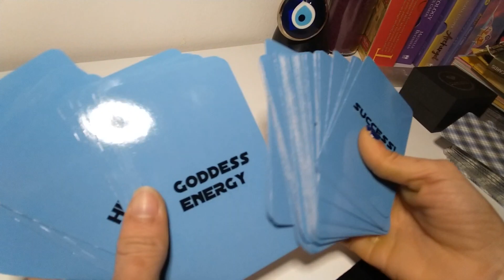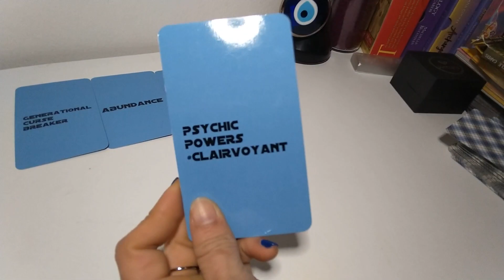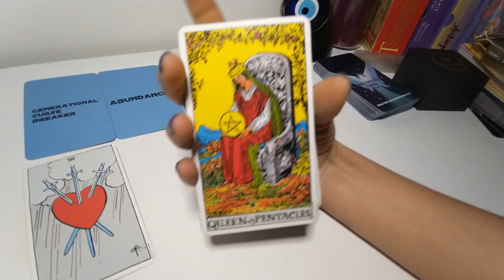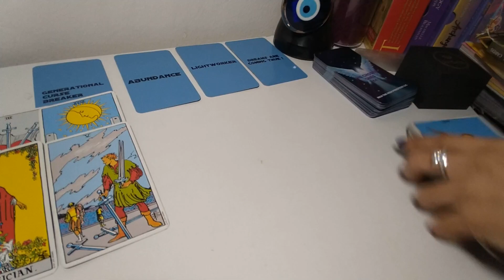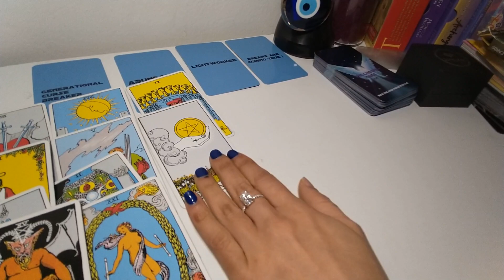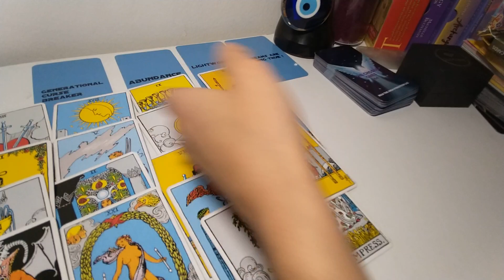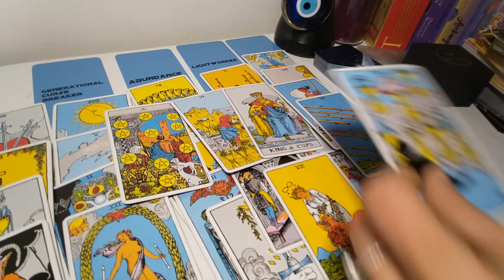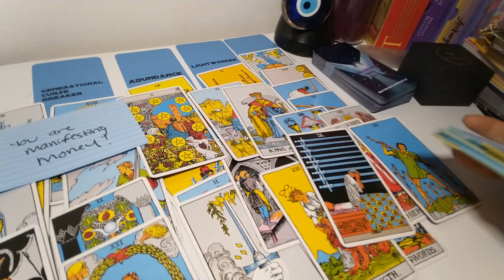YOU BROKE A GENERATIONAL CURSE🧬WINDFALL of MONEY💸GIFT FROM GOD🎁CHOSEN DECEIT GOLD DIGGERS AROUND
Get your first 10 minute Reading with Keen only for $1.99 by clicking

BOOKINGS !!